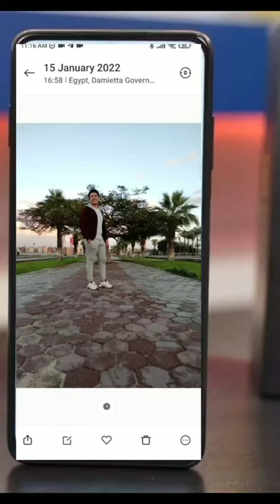تغير لون السما في صورتك الشخصية بدون برامج